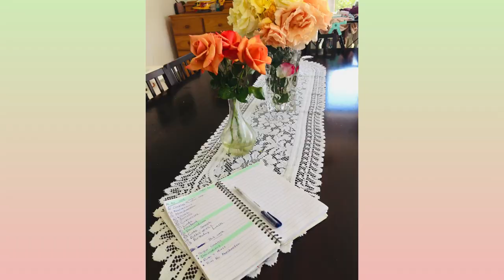බබාට දෙන්න පෝශණීයව පිසා හදමු..Healthy pizza for kids.